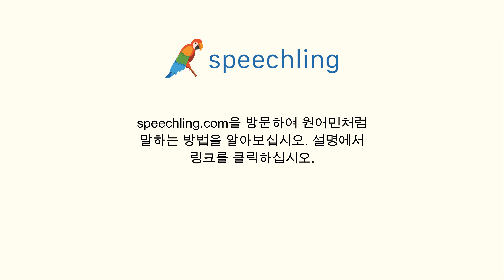포르투갈어로 "코트" 말하는 법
남자 목소리 :
Quadra

여성 목소리 :
Quadra

남성 음성 번역 :
코트

여성 음성 번역 :
코트